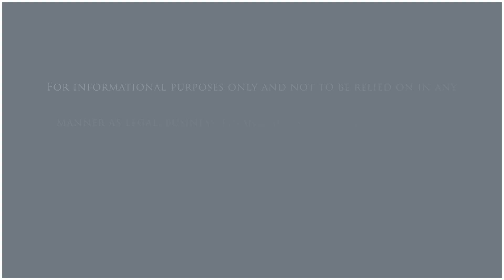Counting Capital Episode 13: Chapman University College of Business with Henrik Cronqvist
On this episode of Counting Capital, Buchanan Street Partners Chairman Robert Brunswick is joined by Henrik Cronqvist, Dean of the  Argyros College of Business and Economics at Chapman University.  Together they examine the disruption currently taking place in the world of academia, the challenges of building a world class school of business, and the layers of fulfillment offered by an academic career.

Thank you for joining us on this episode of the Counting Capital Podcast.

Buchanan Street Partners:  Capital You Can Count On.